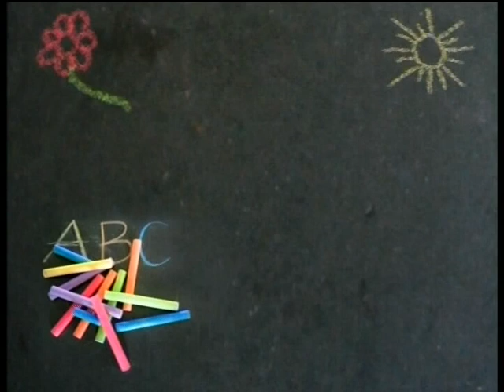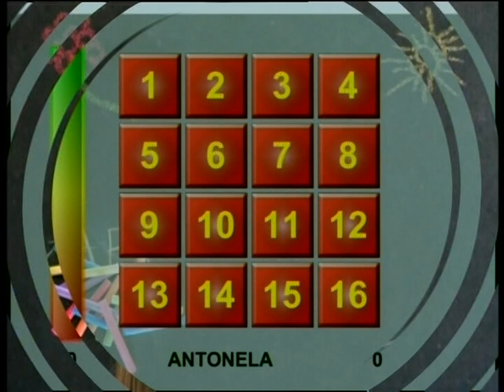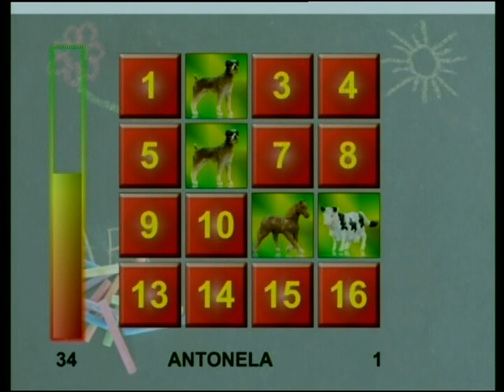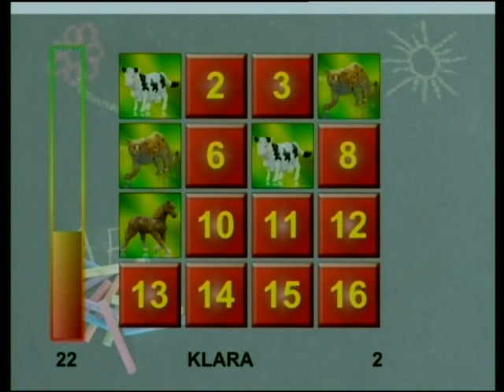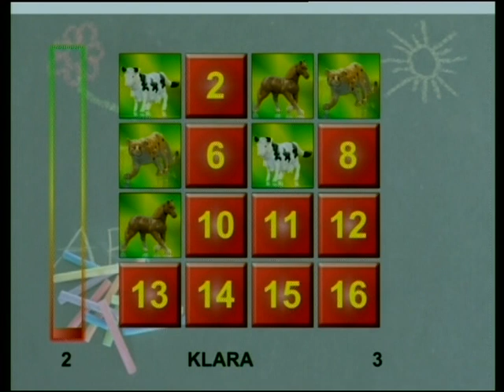ena voditeljica 1. dio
Emisija "Pravi igrači" STV